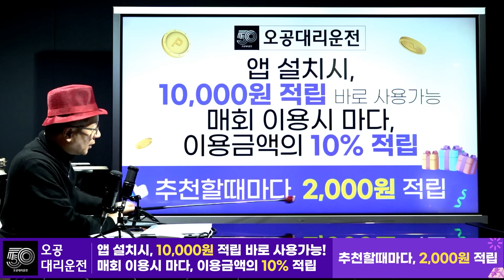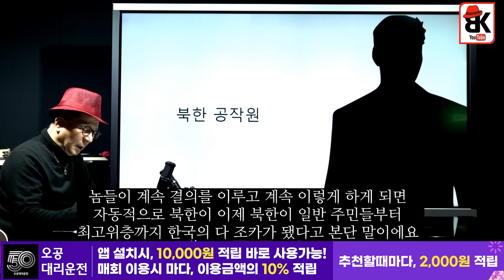北으로 부터 중요한 첩보 받았다 [北 공작원 출신 前 국정원 협력자]